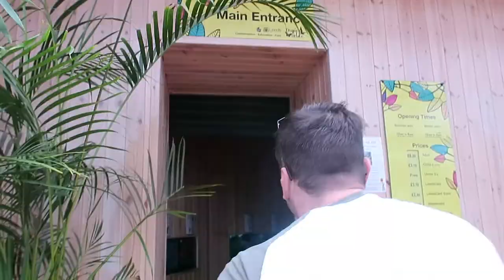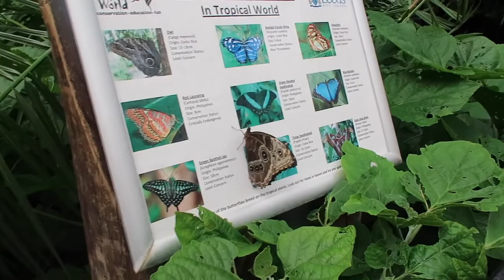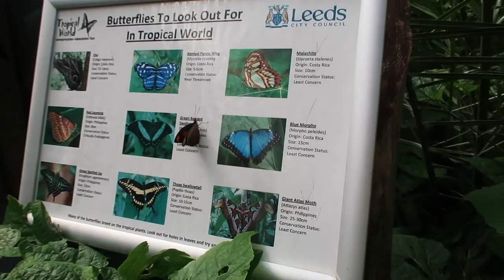Topical World | Days with the Grays